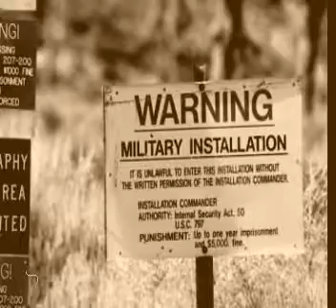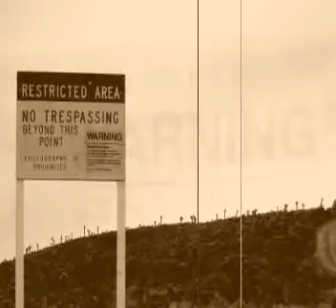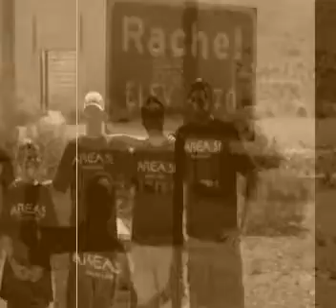AREA 51 Photos!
Standing on Groomlake Rd:  Road trip to Area 51 Main gate, Groomlake rd, Rear entrance to AREA 51